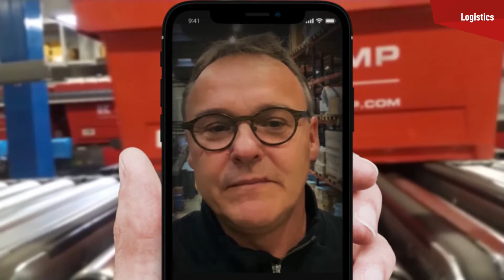Vă mulțumim pentru încrederea în Kramp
Impreuna cu colegii noștri din diferite tari din Europa am pregătit un mesaj special pentru dvs. Pentru a vă mulțumi că v-ați adaptat noilor conditii și pentru încrederea dvs. în Kramp. Am pregătit acest videoclip, deoarece am vrut să găsim o modalitate de a rămâne conectati cu dvs. și de a vă arăta aprecierea noastră.